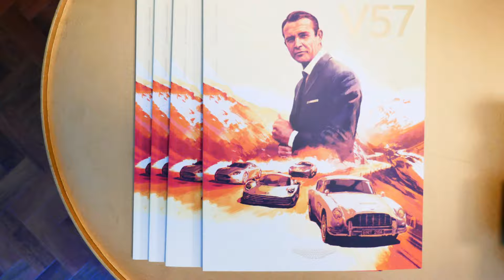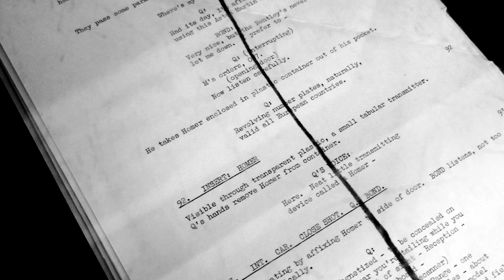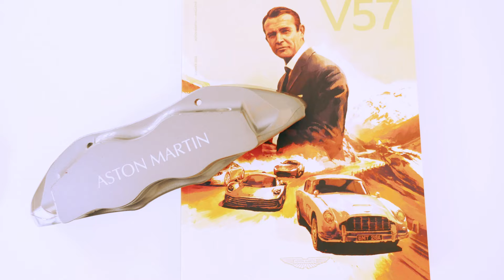Catching ASTON MARTIN presents THE HOUSE OF Q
2024 marks the sixtieth anniversary of the film that arguably changed not just Bond. Guy Hamilton's 007 debut also changed action cinema.

Almost singlehandedly, GOLDFINGER and 1964 lent a new gait, poise, expectation and pace to adventure cinema. It was an instant phenomenon that changed the scope of how films were constructed, how Bond was branded and how escapist they could be in a moddish era - a web of spin and a timeless midas touch.

Central to that evolutionary moment was the Aston Martin DB5. In a perfect marriage of designer Ken Adam, Aston Martin's burgeoning DB5 marque, a bit of Swinging Sixties timings and pure class, the silver blend of the DB5 and 007 created a legacy of moddish swagger and style whose wheels still turn today.

As EON Productions' seminal bullet GOLDFINGER marks sixty years, Aston Martin has curated a gilded installation celebrating the film and its vehicular star.

THE HOUSE OF Q is a new pop-up experience housed in London's Burlington Arcade. Marked by a secret entrance and with a golden Bollinger Bar ready to top up the gas and fizz for all visiting Bond fans, THE HOUSE OF Q also has some gadgets up its sleeve. Original scripts, imagery, storyboards, props and artwork toast the unique relationship between Aston Martin and cinema's most famous spy. And all in the perfect London town backdrop not a million miles from Bond's history with the capital, Piccadilly and Mayfair.

A commemorative GOLDFINGER edition of Aston Martin's V57 magazine is also available at this summer's midas-touched installation.

THE HOUSE OF Q
July 18th - 4th August 2024
Burlington Arcade, London